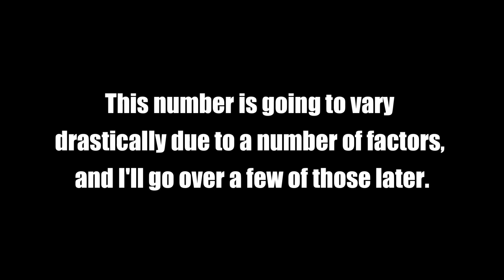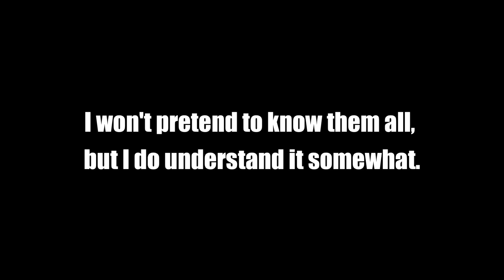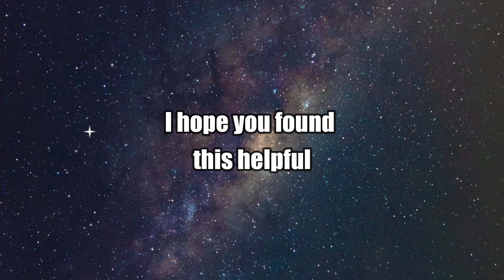How Much YouTube Pays For 1,000 Subscribers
Quick video on how much YouTube creators with 1,000 subscribers earn